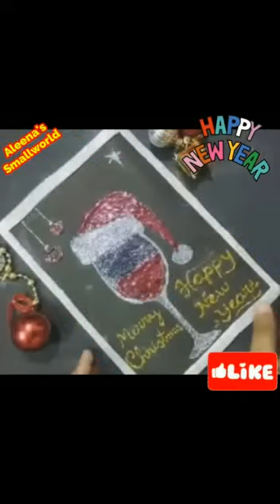HAPPY NEW YEAR DRAWINGS/NEW YEAR EASY CARD DRAWINGS/NEW YEAR GIFT IDEA/newyearcard newyear #2022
new year drawing oil pastels
new year drawing watercolor
2022 drawing with oil pastels
2022 drawing easy